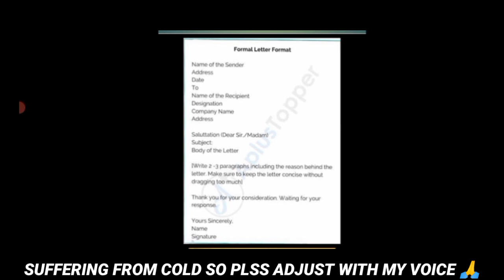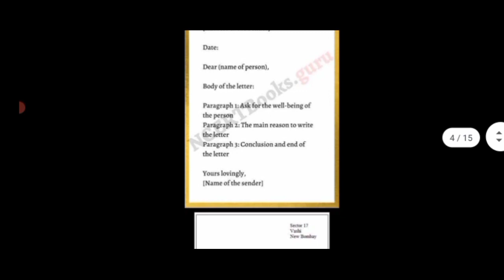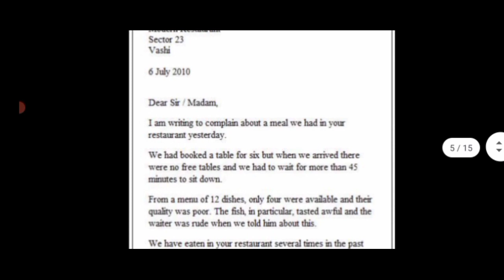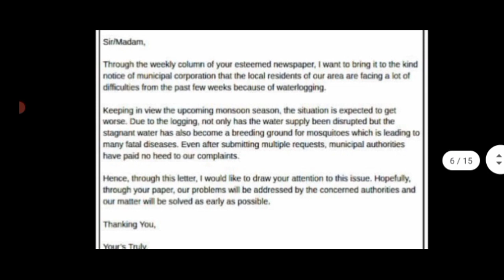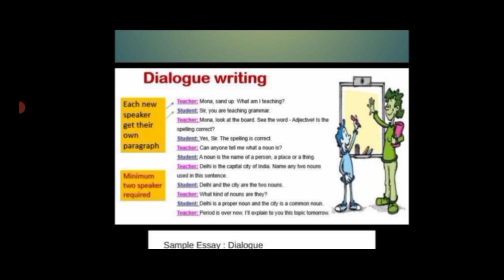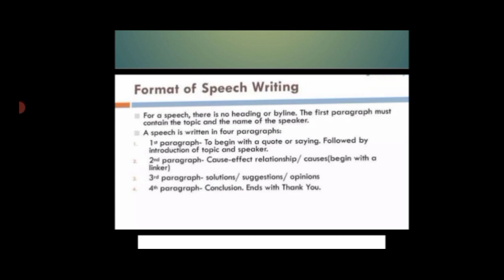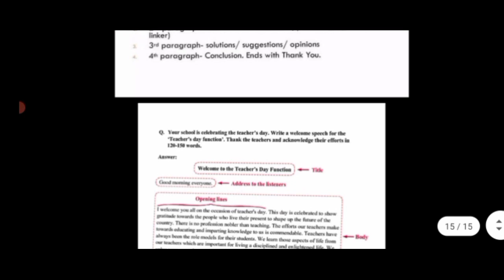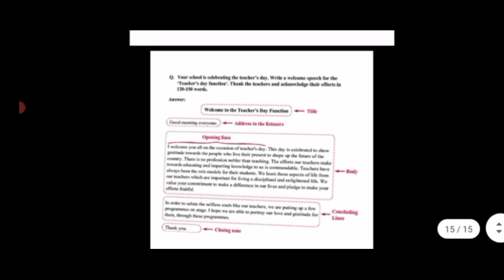DU SOL ENGLISH WRITING SECTION ALL FORMAT IN ONE VIDEO I OFFLINE EXAM 2022 I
IN VIDEO
DU SOL ENGLISH WRITING SECTION ALL FORMAT IN ONE VIDEO I OFFLINE EXAM 2022 I ‎@SOL DEFENCE